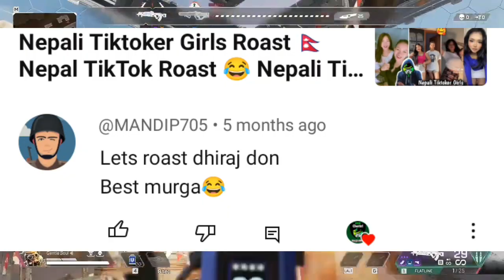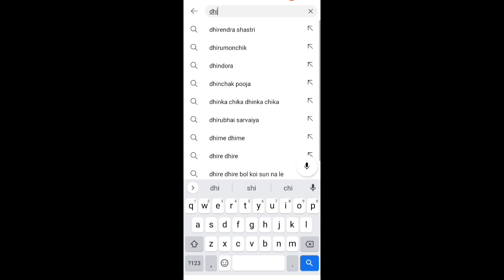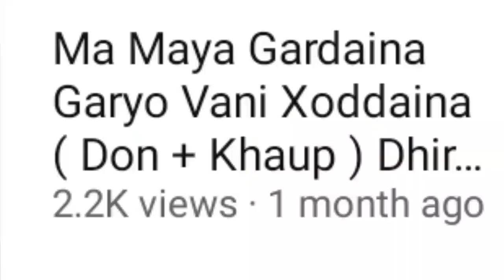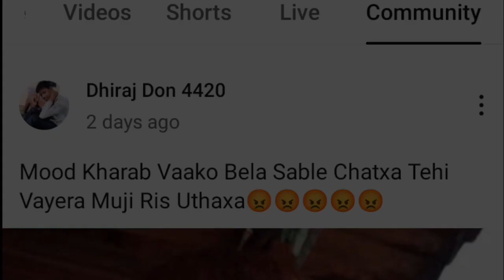Nepali Roast 😂 Dhiraj Don 4420 Roast🇳🇵Nepal Don Dhiraj Don 😂 @DonToKhaup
Hyper chettri 😎